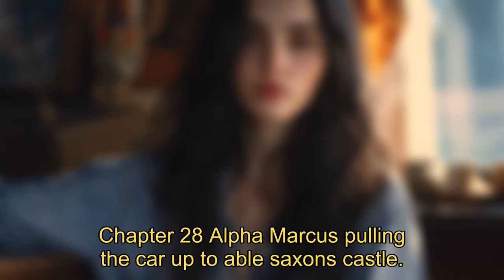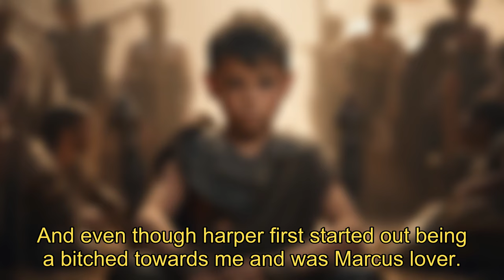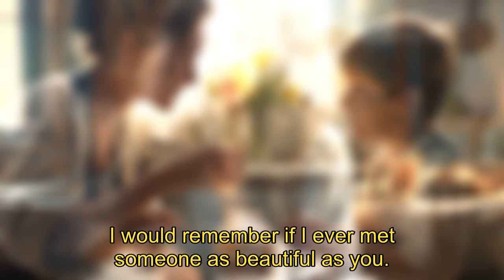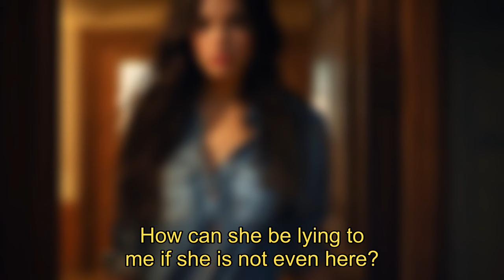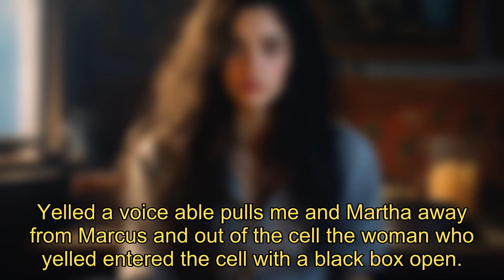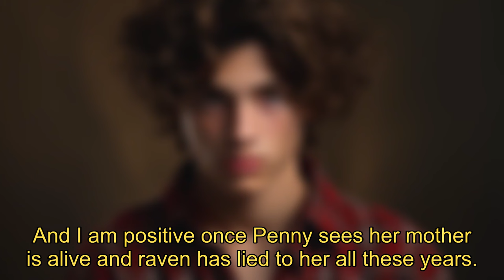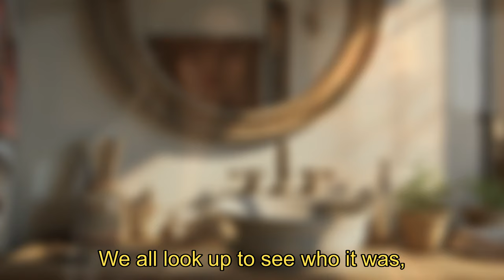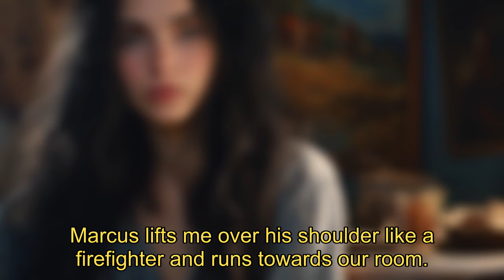【Running For Her Life 2】After discovering That Her Entire Tribe Had been Killed,Finally Took Revenge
【Running For Her Life 1】After discovering That Her Entire Tribe Had been Killed,She Endured The Humiliation And Finally Took Revenge.

Chloe Slater is a 17-year-old werewolf waiting to get her wolf. Her Parents, Alpha Corvan and Luna Coral Slater run the Opal Moon Pack, the Richest Pack in Canada. Chloe skips school one day and falls asleep in her Car only being woken with a weird feeling of a big whole missing from her soul. She drives home and finds that her family and entire pack have all been killed. Her Mother's Brother Alpha Victor Quinn of the Black Moon River Pack takes her home but is nothing but cruel to her. He makes her an Omega and puts her to work in the kitchen, Chloe is bullied by her Cousin Varek and his girlfriend Rachel non stop. After months of abuse Chloe was ordered to take a tray up to her uncle's office, when she reached the door it was open a crack she heard voices inside. She stands there and listens,  she hears her Uncle, Aunt and Cousin admitting to killing her family and entire pack and how they need to get their hands on the money. She hears them state they need to kill her to get the money.  So Chloe loads up her car with all her belongings and her father's files and runs for her life. She soon finds herself trespassing on another pack's territory with out realizing it and now has to convince them not to hurt her.
Will her uncle find her and kill her? Will the Alpha of the pack she trespassed on kill her? Or will she find her mate on the run and find help in defeating her Uncle?